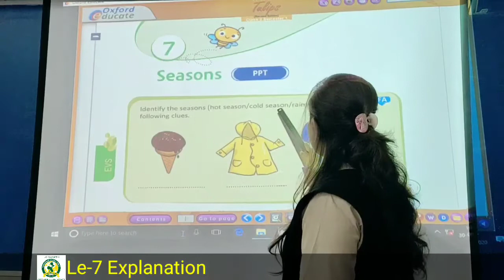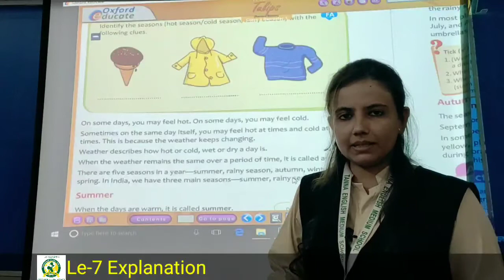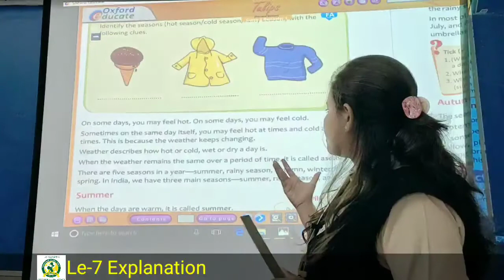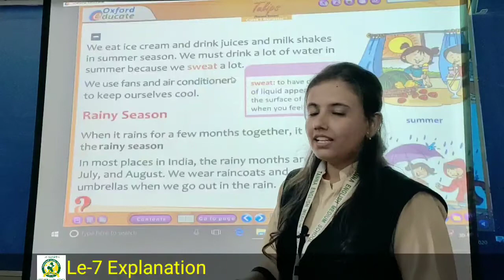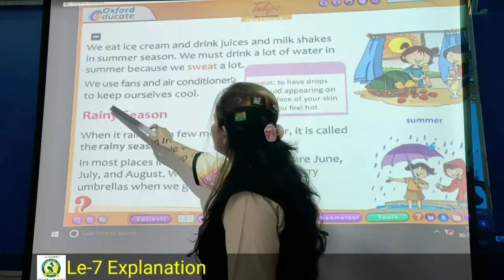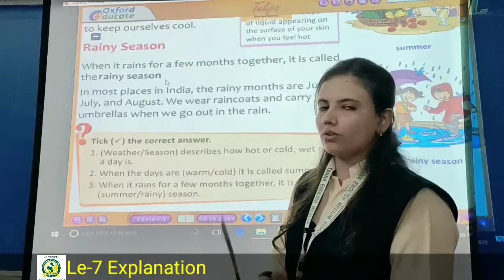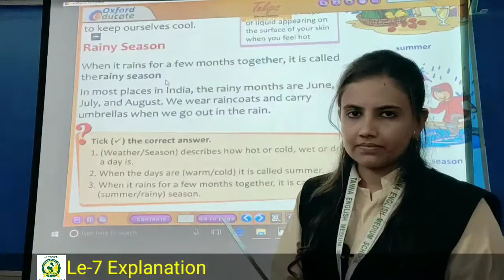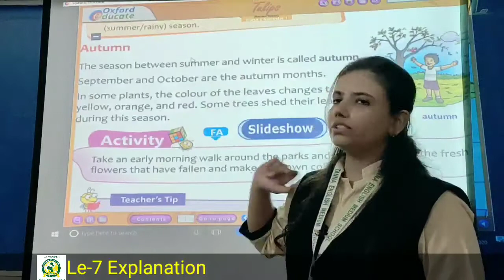1st_Oct 2nd B EVS Le.7 Explanation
EVS Le.7 Explanation